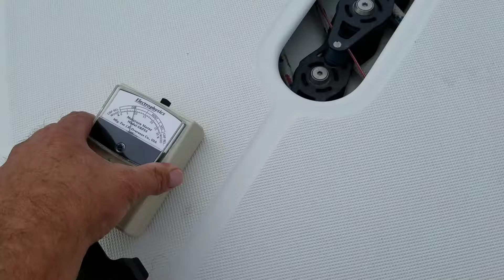Starboard and Middle leading edge of Caninhouse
Moisture readings